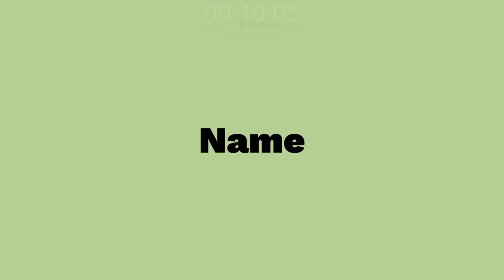Guide EXP Quest NORMAL - Atelier Resleriana #18